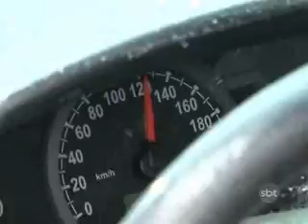1º BLOCO SBT NOTÍCIAS 19 08 2013